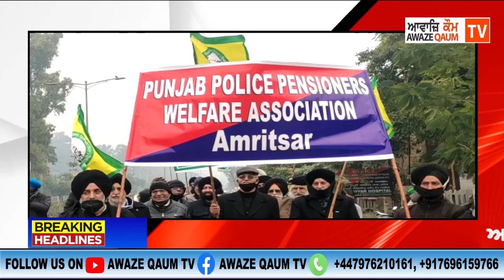ਅਮ੍ਰਿਤਸਰ ਵਿੱਚ ਖੇਤੀ ਆਰਡੀਨੈਂਸਾਂ ਖਿਲਾਫ ਸੰਘਰਸ਼ ਕਰ ਰਹੇ ਕਿਸਾਨਾਂ ਦੇ ਹੱਕ ਵਿੱਚ ਸਾਬਕਾ ਪੁਲਿਸ ਅਧਿਕਾਰੀ ਵੀ ਉੱਤ੍ਹਰੇ